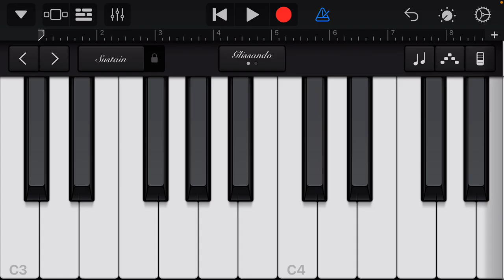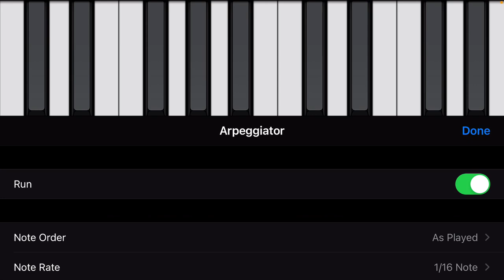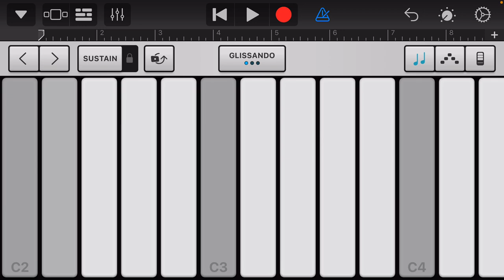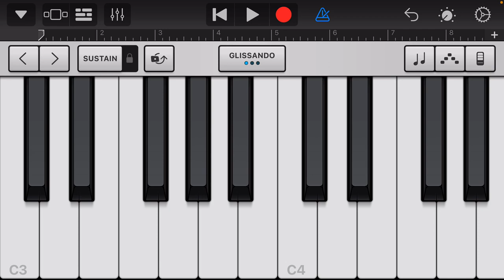GarageBand - Female Choir